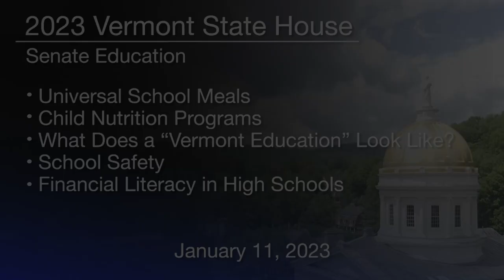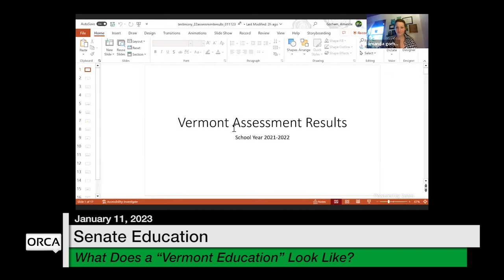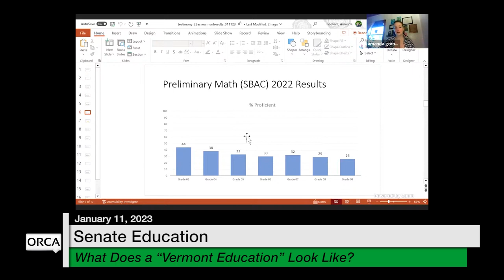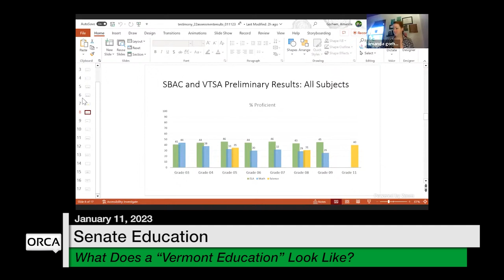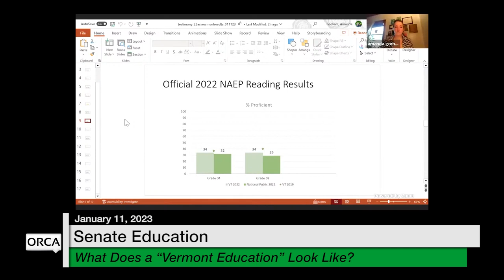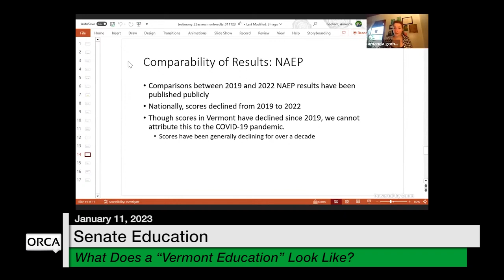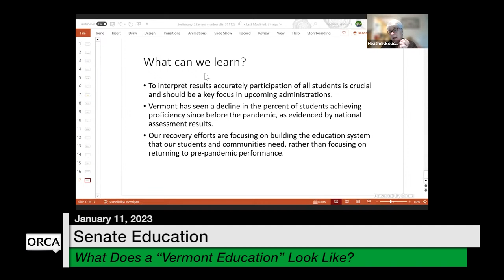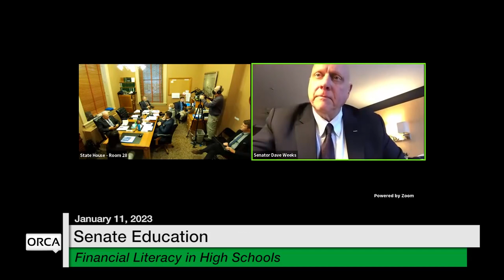Vermont State House - Senate Education 1/11/2023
Vermont State House - Universal School Meals, Child Nutrition Programs, What Does a "Vermont Education" Look Like? And School Safety 1/11/2023